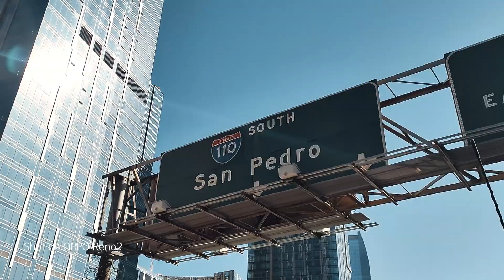Reno2 Series Video Features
All you need to know about the OPPO Reno2 Series Video functions:
🎥 Ultra Steady Video
 🎥 Video Zoom
 🎥 Audio Zoom
 🎥 Video Bokeh
 🎥 Noise reduction